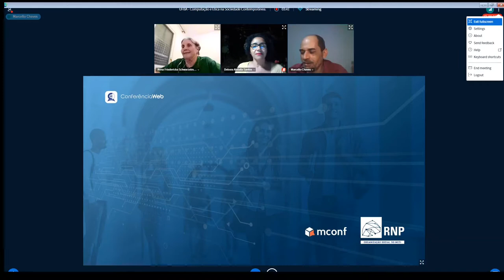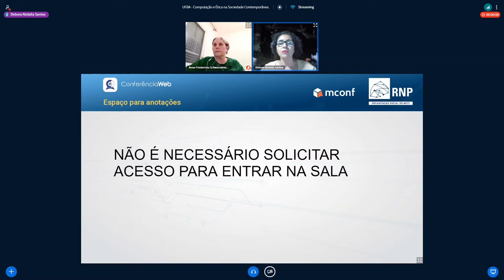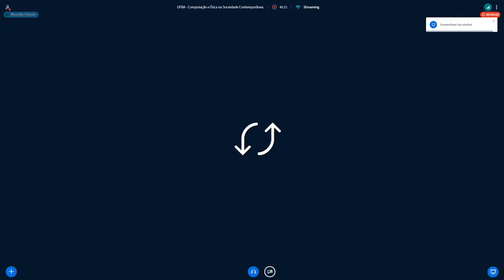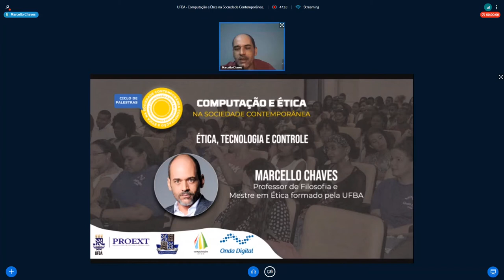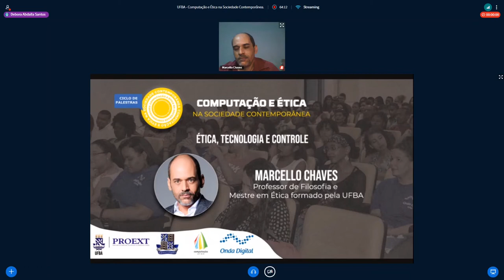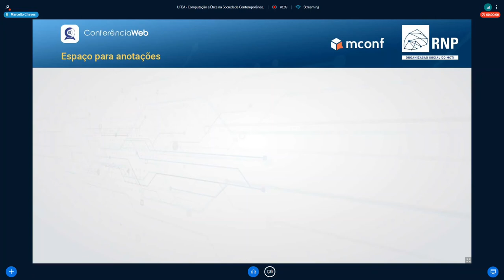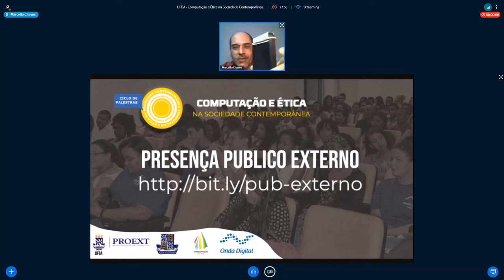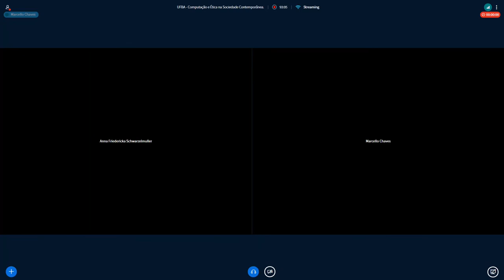Ética, Tecnologia e Controle - Ciclo de Palestras 2020 SLS - COMPUSOC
Nosso Ciclo de Palestras Computação e Ética na Sociedade Contemporânea continua, e na quarta-feira, dia 23/09/2020 tivemos a presença do Prof. Me. Marcello Chaves, para realizar a palestra sobre Ética, Tecnologia e Controle.